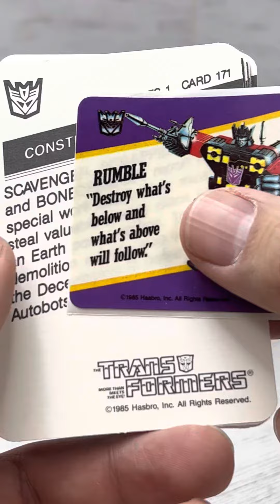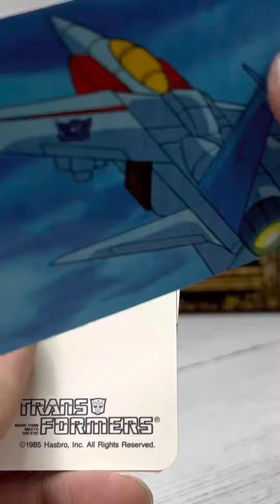Packs and Graded Breaks by Kammerzell’s Collectibles - 1985 Hasbro Transformers Optimus Prime Rookie